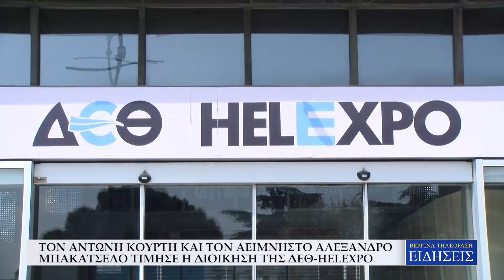ΤΟΝ ΑΝΤΩΝΗ ΚΟΥΡΤΗ ΚΑΙ ΤΟΝ ΑΕΙΜΝΗΣΤΟ ΑΛΕΞΑΝΔΡΟ ΜΠΑΚΑΤΣΕΛΟ